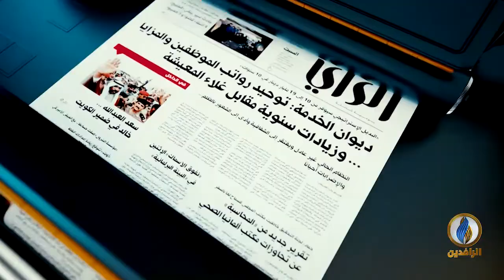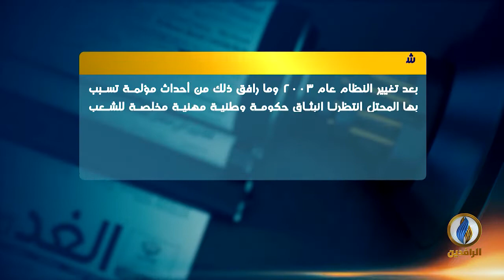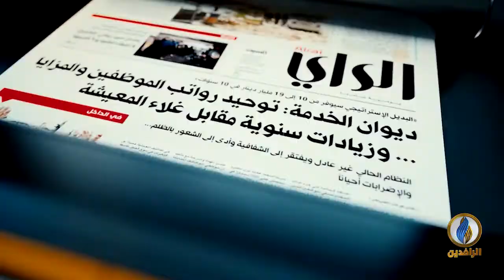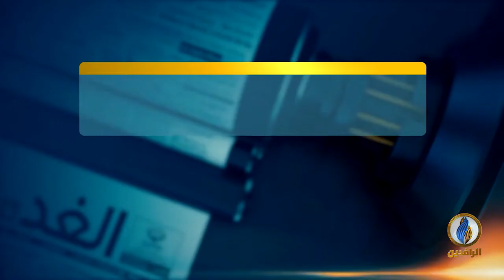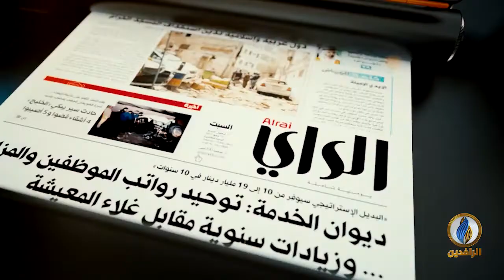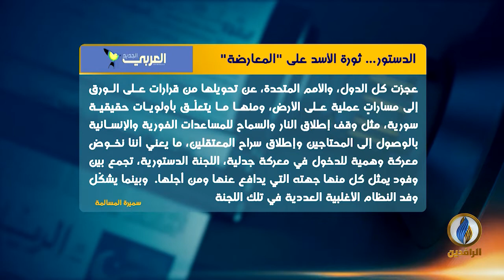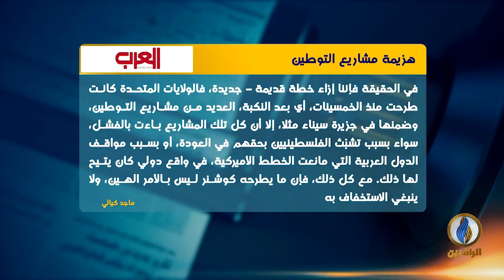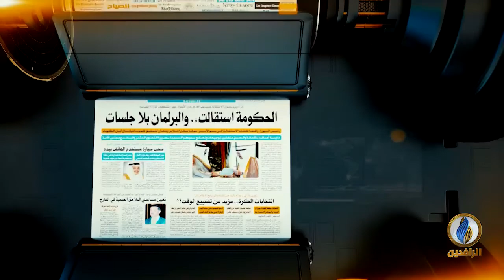صدى_الأقلام | 8 - 07 - 2019